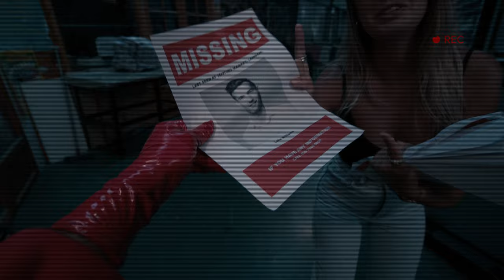Nic Billington - Slasher (Official Music Video)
The official “Slasher” music video by Nic Billington.

Music video production: Saint Nic Studios.

Slasher Lyrics:

I've got an itch
I need to scratch
And you could be the end
Shadows stretching
extra tall
Mmmh

With no one around
I want the high of a fright
Nothing ventured
Nothing stained
Mmmh

Sewn together
You and me forever
Bring the heat
Take it slow
Feel the fire
Slasher

Sewn together
Spill me till I overflow
Take me higher
Slasher

Take my pain
For your pleasure
Pleasure
Say that I'm the only
Even if we know it's a lie
It’s a lie, a lie

I will haunt you
Let you bleed me dry
Please turn off my light

Sewn together
Bring the heat
Take it slow
Feel the fire
Slasher

Sewn together
Take me higher
Slasher

They said don’t trust a stranger
I’ve got a taste for danger